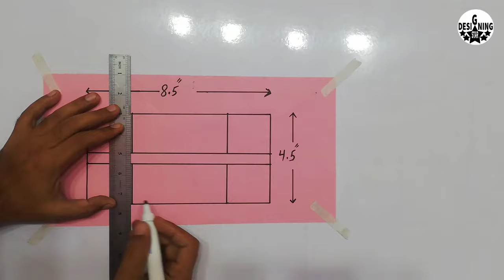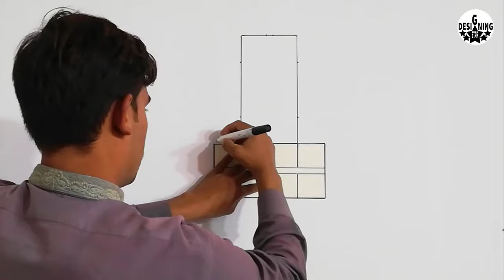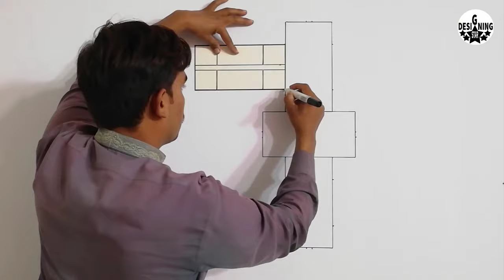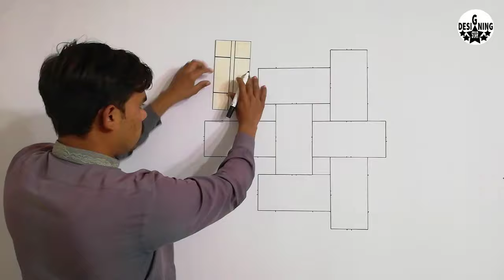wall painting ideas | wall decoration ideas | new wall design | interior design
wall painting ideas | wall decoration ideas | new wall design | interior design ( designing star )